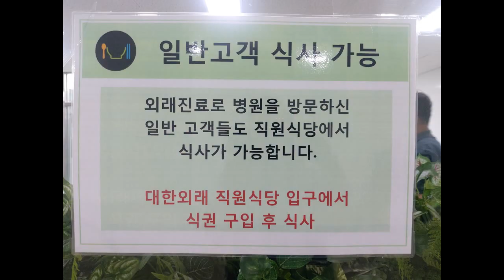서울대병원 직원식당 6천원에 외부인식사 가능해요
서울 종로구 대학로 101 연건동
4호선 혜화역 3번 출구에서492m
제1주차장쪽 지하1층
암병원 방향 복도 우측 위치
운영시간
점심 11:00~15:00
저녁 17:00~19:30
일반고객 식사가능
2가지 메뉴중 선택하시면 됩니다,
식권은 입구 카운터에서 구매후 입장
배식해주는 시스템입니다. 자율배식 아님
오늘의 메뉴
A코스 부대찌개
B코스 깍두기볶음밥
혹시 모자르시면
배식대 가서 더달라고 하시면 추가로 주십니다